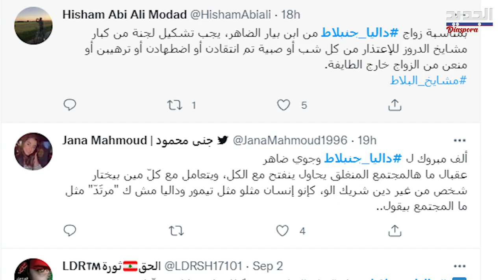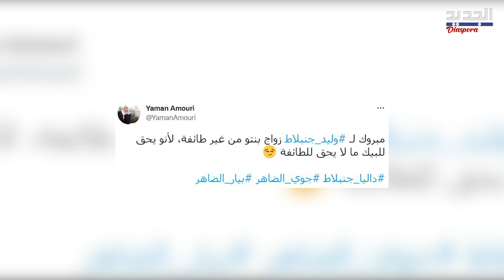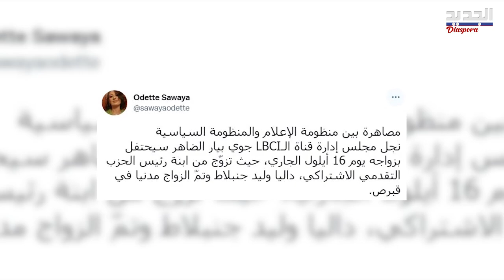ابنة جنبلاط تتزوج مسيحيا .. زعيم المختارة يبارك وانتقادات واسعة من الطائفة Jumblatt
أثـ ـار زواج داليا وليد جنبلاط، من شاب ينتمي إلى الطائفة المسيحية، ضجةً كبيرةً في البلاد، فمن هو صهر البيك؟ وكيف سيكون وقع هذا الزواج في الطائفة الدرزية؟ هل سينعكس سلبًا على شعبية زعيم الطائفة الدرزية؟
احتفلت ابنة الرئيس وليد جنبلاط، يوم أمس في المختارة، بزواجها من جوي الضاهر، نجل رئيس مجلس إدارة قناة LBCI بيار الضاهر، حيث تم الزواج المدني قبل فترة زمنية في قبرص.